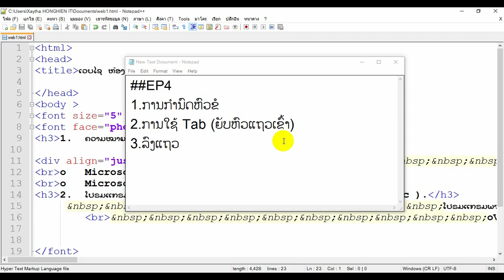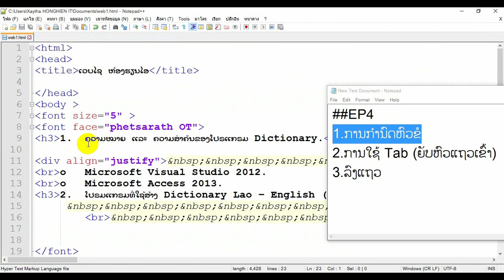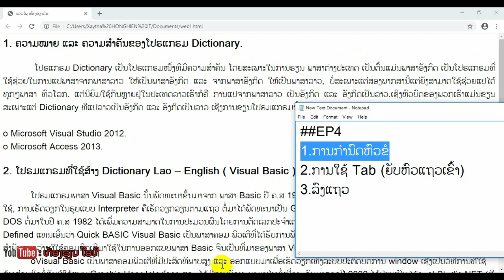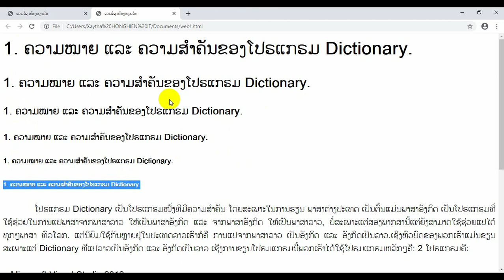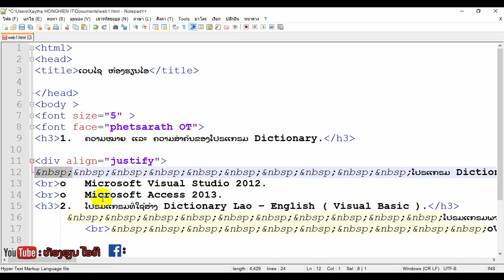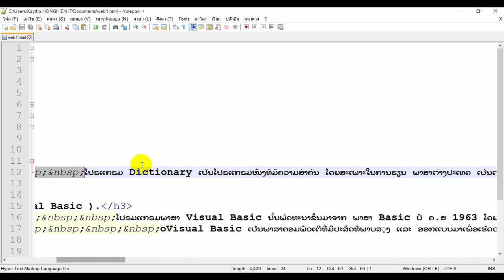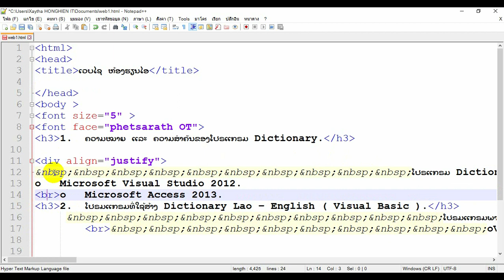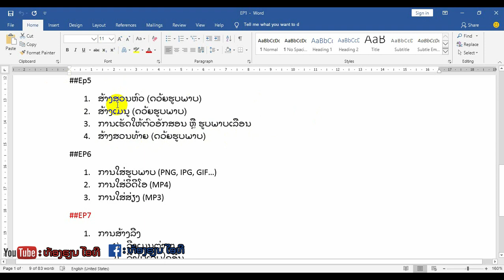ການສ້າງ​ເວບໄຊ​ເບື້ອງຕົ້ນ​ດ້ວຍ​ HTML EP4 | การสร้างเว็บไซต์เบื้องต้นด้วย​ HTML​ EP4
EP4 ແມ່ນຈະເວົ້າກ່ຽວກັບ
- ກຳນົດຫົວຂໍຂອງເວບໄຊ
- ຍັບຫົວແຖວໃນເວບໄຊ
- ລົງແຖວໃນເວບໄຊ
- ການໃຊ້ Tap ໃນເວບໄຊ